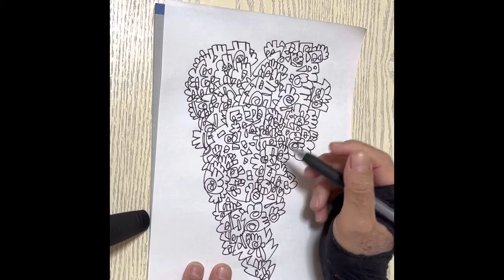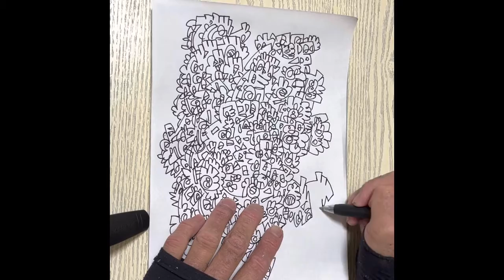【入院&手術の日程が決まりました！◆しっかり治して動けるようになって来ます】TALKING TARIKI DRAWING #320『future monk06』 20221012